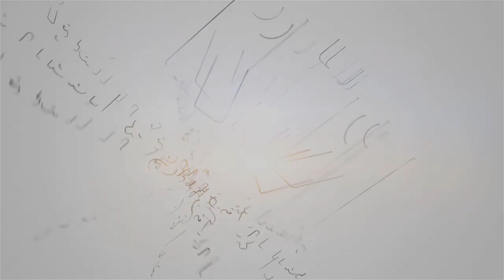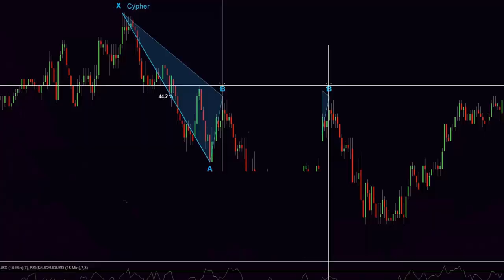Talking Forex Trading With Jason Greystone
In todays Forex Trading Hot Seat we talk with Jason Greystone.

Jeson Graystone is successful Forex trader with huge track record.
He has been profitable for past 5+ years and is now trading Forex accounts in hundreds of thousands of dollars.

I am NOT  promoting this as GET RICK QUICK BY FOREX TRADING.

Just stating facts !

He is also a co-founder of a company called Tier One Trading where he and his partner Akil Stokes (another very successful Forex trader) teach people how to trade Forex and show them how  the professional Forex trading actually looks like.

That is how I met Jason and Akil and that is the same company and very same people that directed my Forex trading journey to the right path.

Besides Tier One Trading Jason Graystone is also big on self improvement, financial education, wealth creation and financial independence which he covers in his ALWAYS FREE newsletter that he sends to his email subscribers every Sunday. I can vouch for this and said that it is always a very good read :)

Everything that I mentioned above and MORE we cover in todays interview. Enjoy.